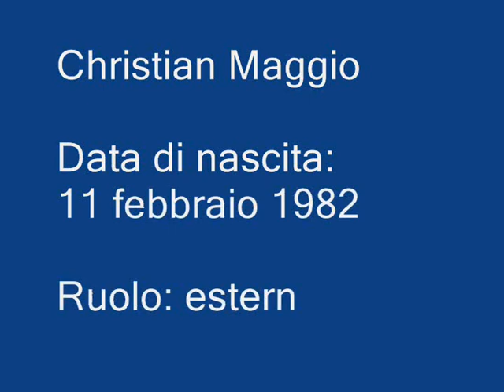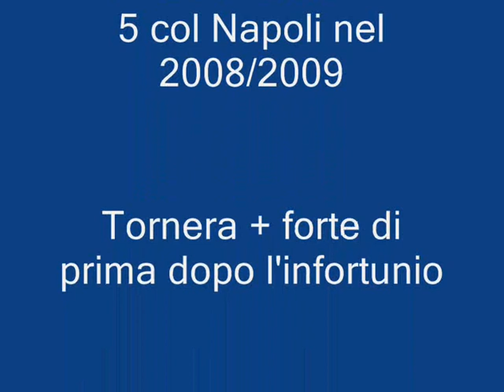Christian Maggio Miglior esterno d'Italia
Le migliori giocate di uno dei migliori esterni d'Italia: Christian Maggio. Dopo aver disputato una stagione straordinaria nella samp di cassano e mazzarri 2007/2008, impreziosita da 9 reti in serie a, è stato acquistato per 9 mnl dal napoli. Dopo un buon inizio, il napoli ha avuto delle difficoltà così come lui. Purtroppo la stagione si è conclusa con un brutto infortunio e 5 gol realizzati. Ma già dalla prossima stagione la corsia destra del san paolo riavrà il suo padrone. maggio torna al gol decisivo proprio contro il Bologna, squadra a cui aveva segnato l'ultima rete prima dell'infortunio e proprio nel giorno dell'esordio di mazzarri, il suo ex allenatore alla Samp. E' tornato quello che avevamo lasciato alla samp con 5 gol di cui uno incredibile al volo a Livorno